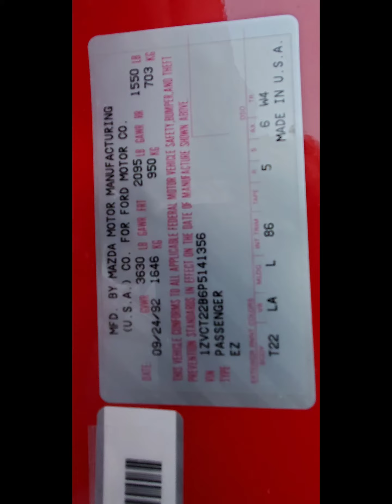FORD PROBE GT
one owner for sale $12900